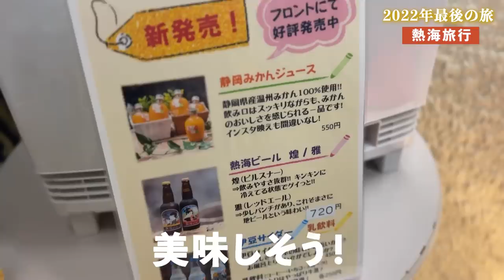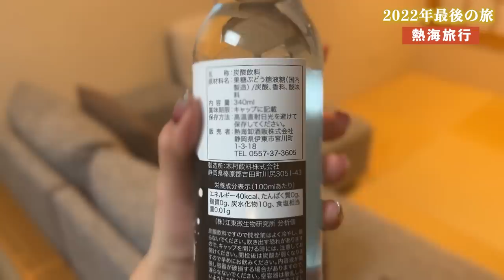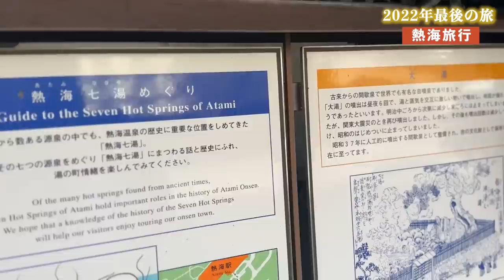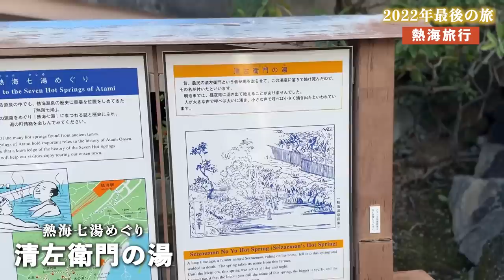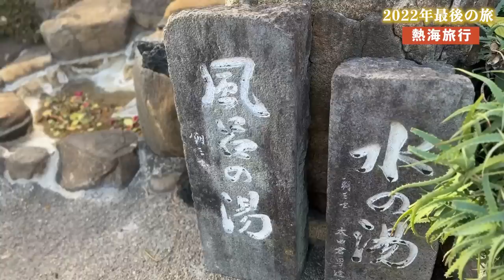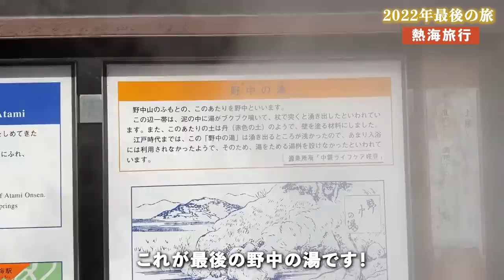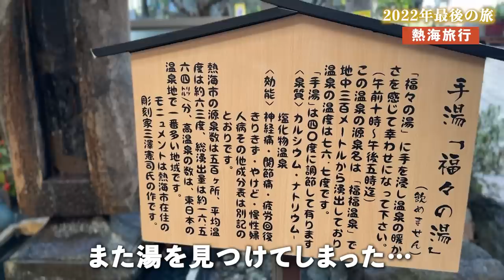【温泉女子】夜の貸切露天風呂が素敵すぎるホテル｜静岡県熱海温泉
熱海旅行動画後編です♨️
＼前編はこちらから／

現在、外観・フロント・食事会場をリニューアル中で2023年2月17日にリニューアルオープン予定㊗️

00:00 オープニング
00:40 ホテルのロビーを散策
01:08 貸切露天風呂「夢の湯」
02:53 お風呂上がりはやっぱり…
03:27 ベッドダイブ何点？
04:07 熱海旅行2日目
04:18 豪華な朝食が素敵
05:21 夢いろはさんについて
07:05 熱海七湯めぐり
07:12 小沢の湯
07:37 大湯間欠泉
08:35 佐治郎の湯(目の湯)
09:07 河原湯
10:13 海が綺麗…
10:43 清左衛門の湯
11:27 風呂の湯・水の湯
12:11 野中の湯
12:53 平和通り名店街
14:10 温泉まんじゅうで〆
14:37 エンディング